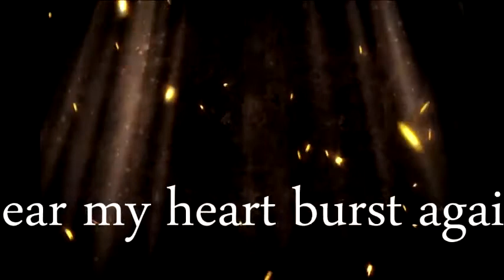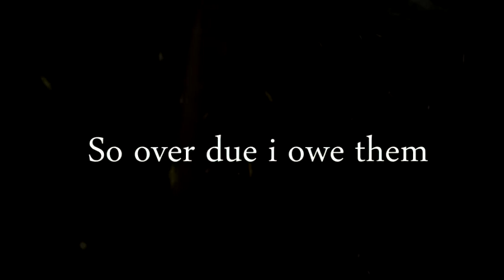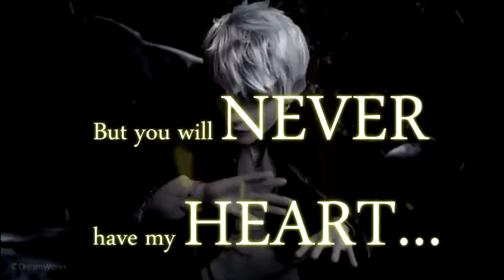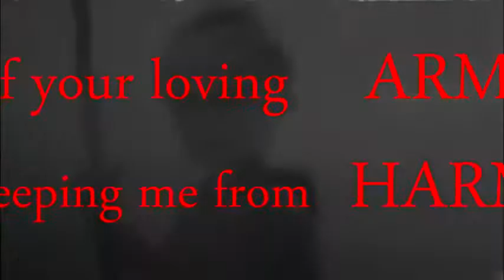~Jack Frost//SKYFALL~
hope u like it took all day xD xx